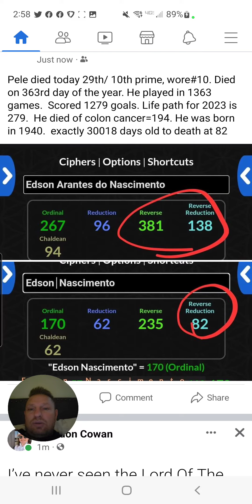Pele Ritualistic death by the Numbers.